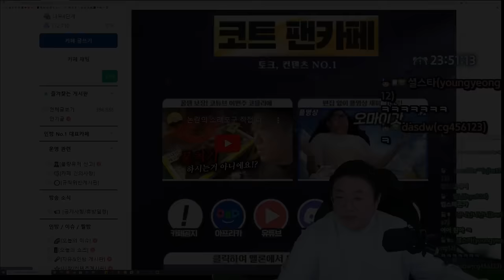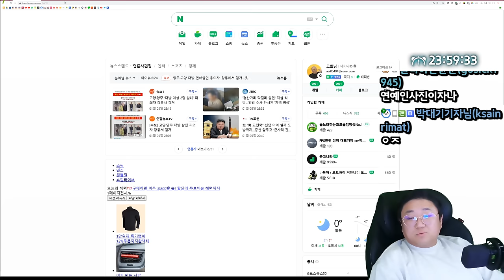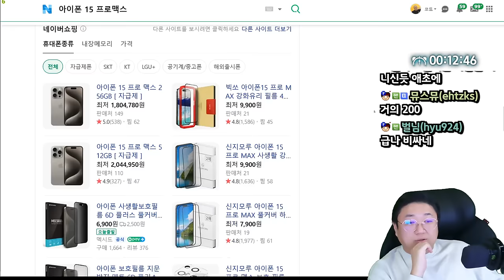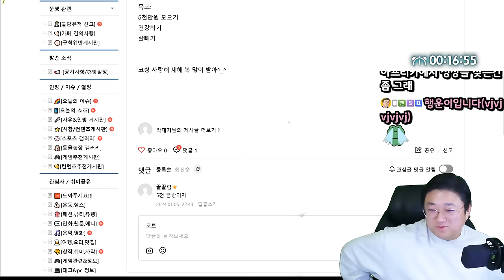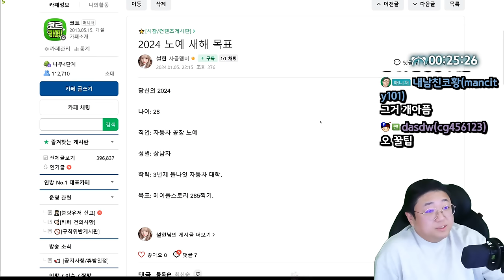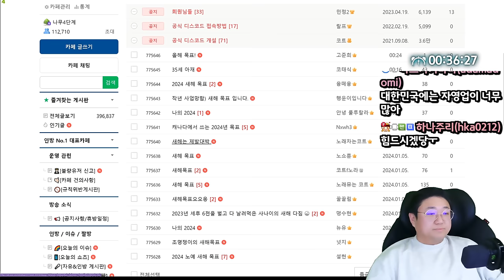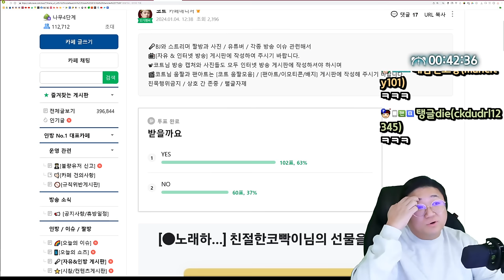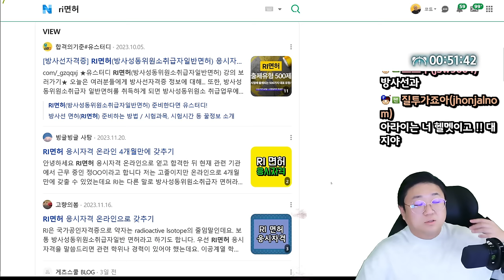시청자한테 신년목표 뭐냐고 물어봤더니 ㅋㅋㅋㅋㅋㅋ (24.01.05-2)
[음원출처]